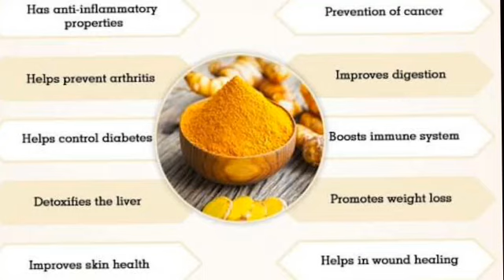हल्दी के चमत्कारी फायदे जिन्हें जानना है सबके लिए ज़रूरी! Glowing skin,long thick hair,weight loss..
Haldi benefits for skin. Turmeric essentialoil. Turmeric drink. Turmeric water benefits. Turmeric milk. Haldi wala pani peene k fayde. Haldi ka doodh peene k fayde. Haldi face pack. Haldi for skin. Haldi for hair. Weight loss. Haldi for weight loss. Skin care. Turmeric benefits.milky white capsule. Pimpletreatment. How to remove pimples. How to remove acne. Hair fall control. Dandruff control. How to remove dandruff. How to remove hair fall. Turmeric for hair growth. Hair regrowth. Cancer treatment. Arthirites. Stimulate blood circulation on scalp. Digestion. How to remove pigmentation. Dark spots. Essential oil. Healthyskin. Glowing skin. Anti aging. Anti wrinkles. Younger glowing skin. Long thick hair. How to get clear glowing skin. How to get long hair. BeBeautifulChannel.

how to use darmaroller.. chehre K daag dhabbe, gadde, or pimple acne K nishan gayab hmesha K liye..